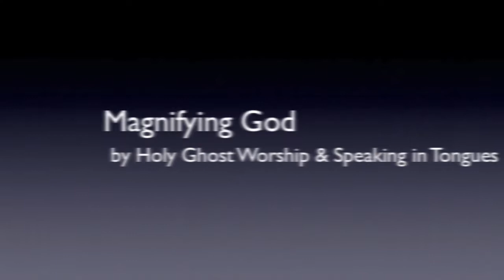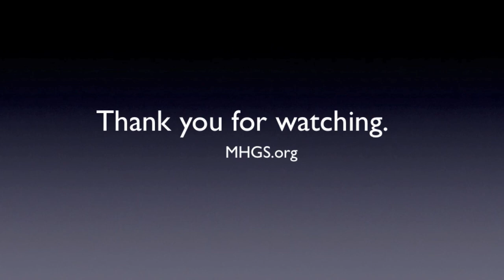Magnifying God by Holy Ghost Worship and Speaking in Tongues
According to my gospel, every believer should speak in tongue and use the words I worship you Holy Ghost. A.J.Hemstrought

The Holy Ghost is God in the earth today and you walk with Him by saying words. Glad you join us. For the past several years I have been preaching about Holy Ghost worship. I've been preaching preaching about worshiping the Holy Ghost.
Now, a lot of people don't understand that. I hear it all the time, online, people will make comments or something, and it's like they have no idea what I'm talking about?! What that says to me is that we need to have our minds renewed about the New Reality of where we are, who we are, and what dispensation we're living in.
The Holy Ghost is God in the earth today, so when I say, Holy Ghost worship or worshipping the Holy Ghost... So many people don't even hear what I just said. They hear what they think I just said. They have an idea that's already in their head, so that when I present to them the idea of worshiping the Holy Ghost, they're all ready to go down a rabbit trail. And they already have a doctrine and an indoctrinated thinking, that doesn't allow them to go there.
It literally blocks them from going to the place of worshiping the Holy Ghost. They think it's something completely different. So, I'll say one thing and they'll think I said something else, or it'll register in their mind is something completely different – frankly, what they want me to have said.
But, when I say, I worship the Holy Ghost or worshiping the Holy Ghost I DON'T MEAN THE SONG PORTION OF THE SERVICE!!!

The Holy Ghost is God in the earth today. You should worship Him. At the beginning of the church they spoke with tongues and magnified God.  It's no different today. Every believer should use the word's, I worship You Holy Ghost, and speak in other tongues. When you magnify God supernatural things happen. A.J.Hemstrought

Much more on Holy Ghost Worship and speaking in other tongues can be found on our